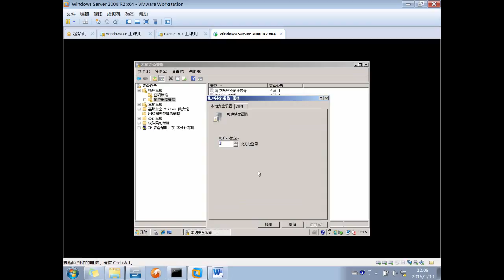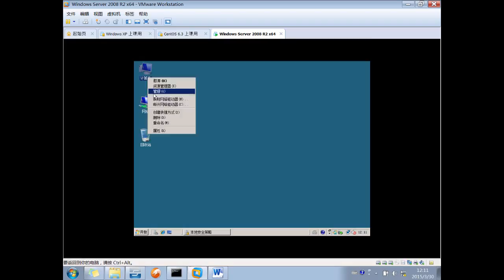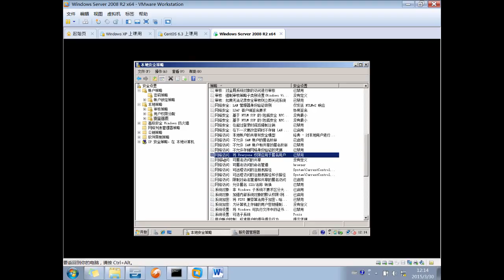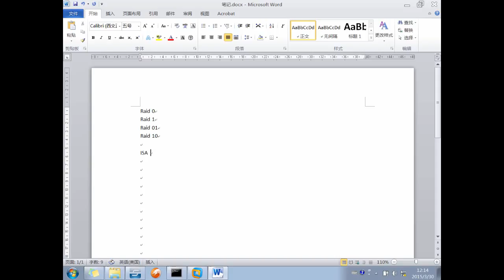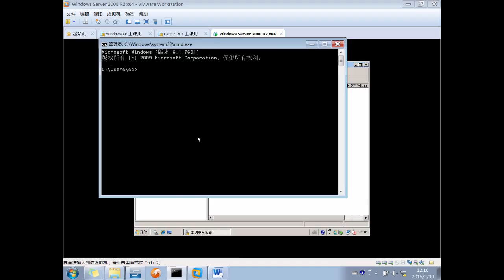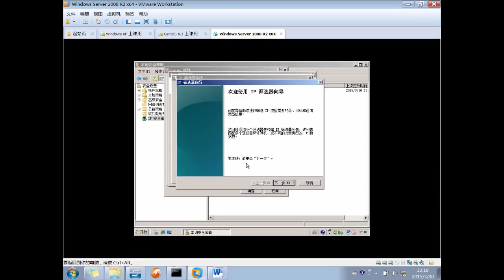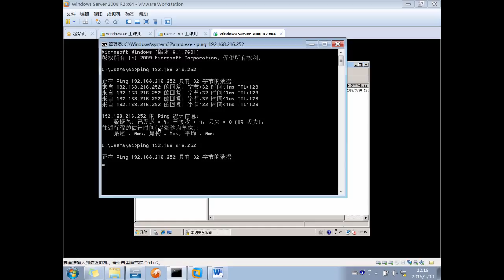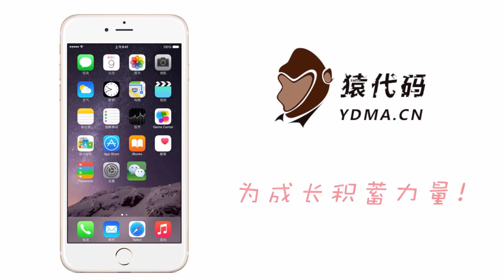兄弟连Linux运维工程师课堂实录 Windows Server2008 6 Windows动态磁盘分配4